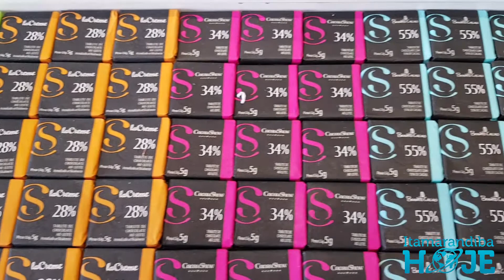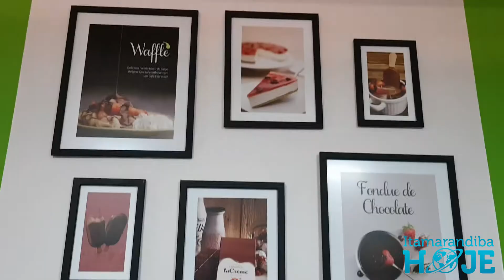Cacau Show inaugura loja na cidade de Itamarandiba